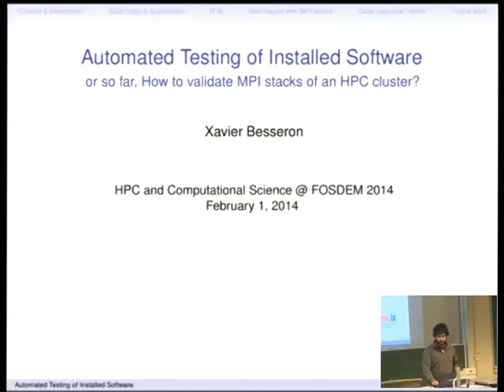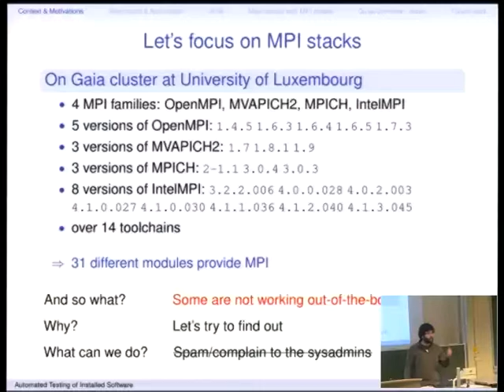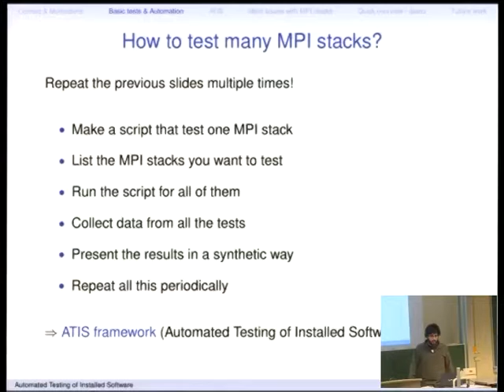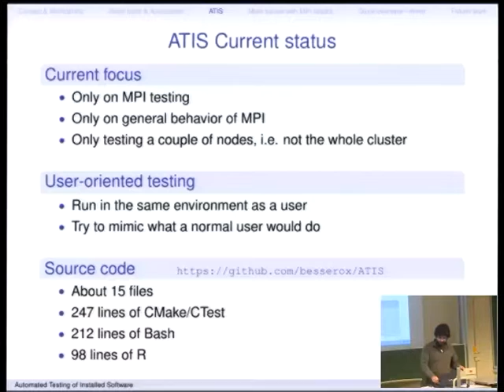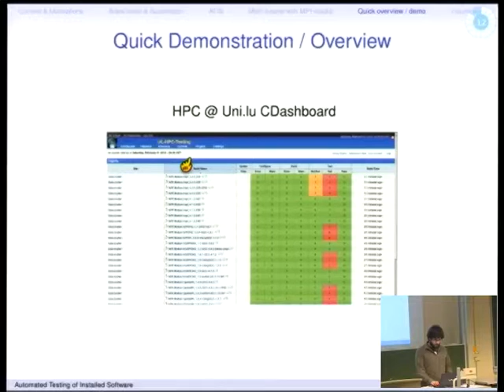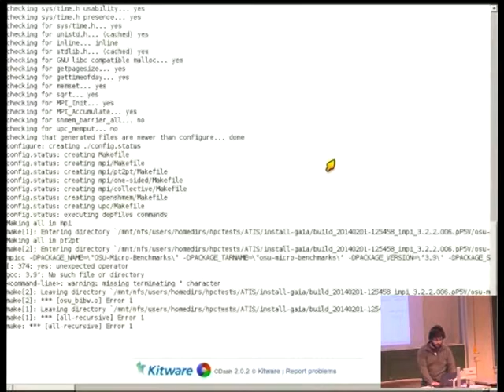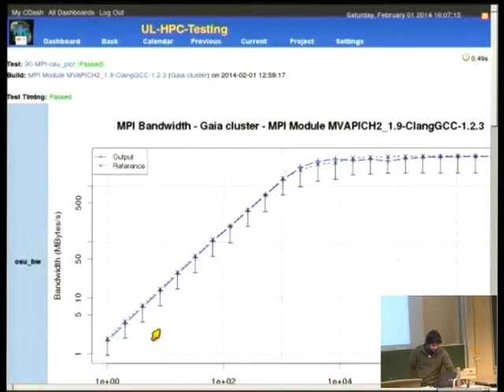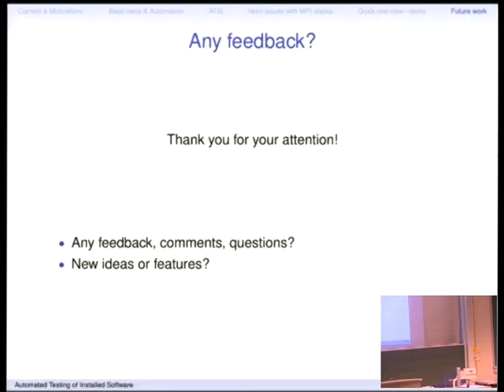FOSDEM 2014 - Automatic Testing Of Installed Software